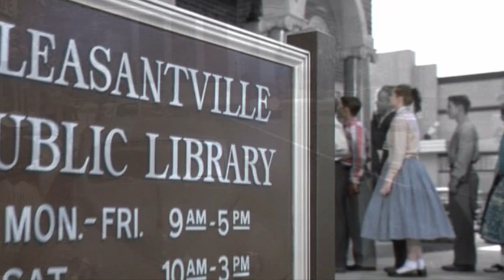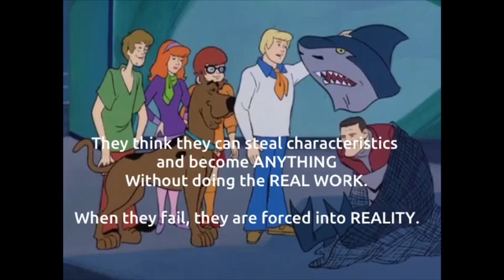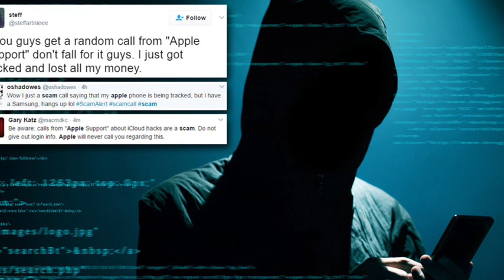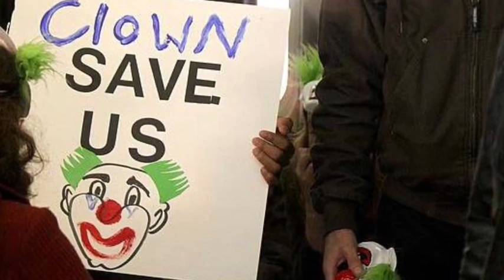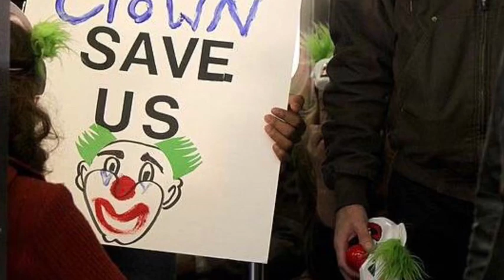EXPOSING The Narcissist CON-ARTIST • SCAMMERS CULT GAME •